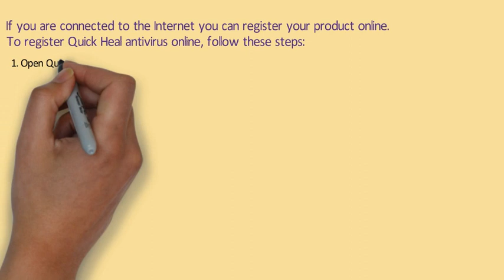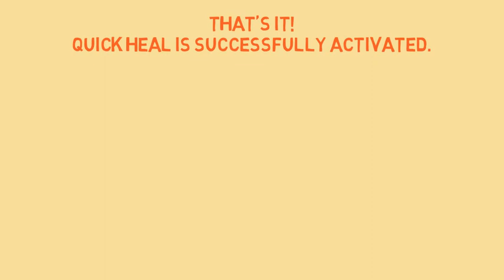How to activate Quick Heal